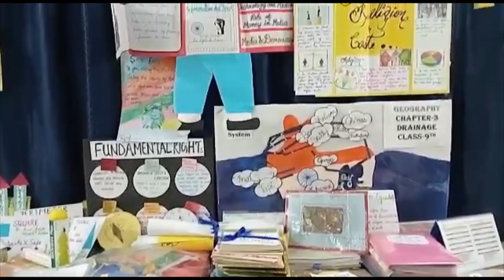HMDAVIANS Express their Creativity & Skills